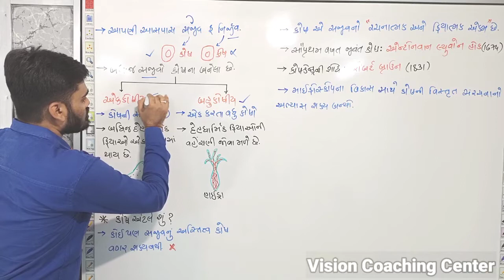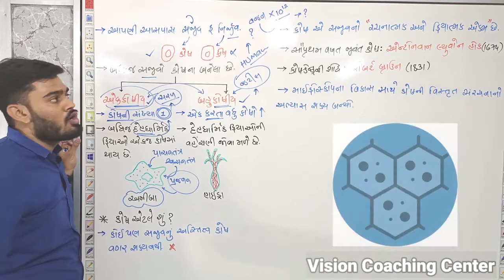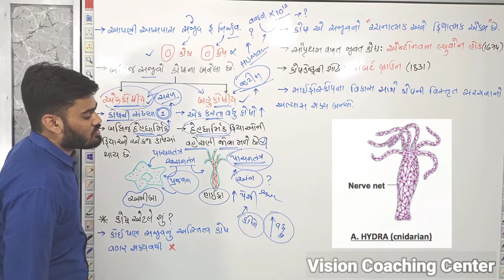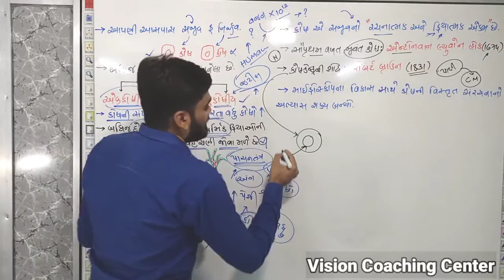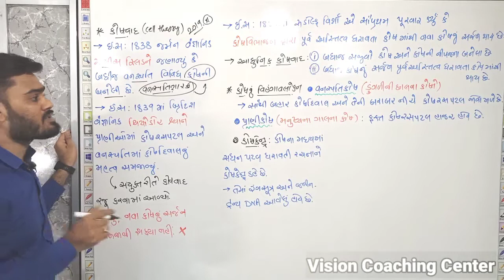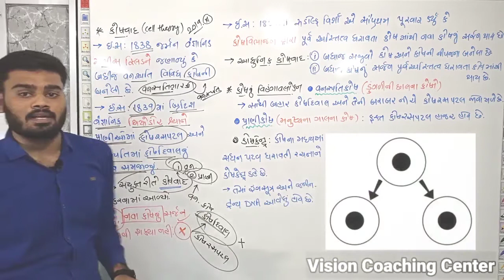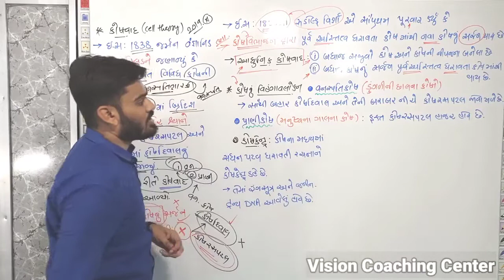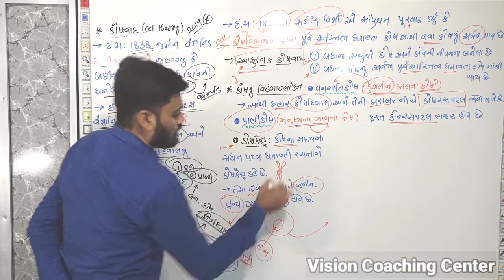STD 11 Biology | Ch : 8 કોષ : જીવનનો એકમ | ગુજરાતી માધ્યમ | NEET | GUJCET | Ravi Raval